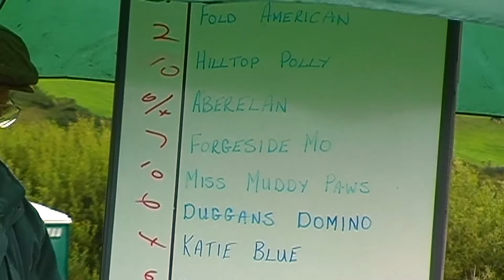Aberystwyth Harness Races 2009 Novice Heat 1